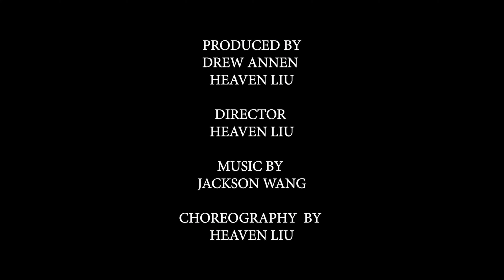Jackson Wang & Galantis - Pretty Please. Dance Video by Heaven Liu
Dance choreography video of the song "Pretty Please" by Jackson Wang, Galantis.

Director: Heaven Liu
Choreography by Heaven Liu ( Original Music Video Choreography by Anthony Lee)
Produced by Heaven Liu, Drew Annen
Dancer: Heaven Liu
Director of Photography: Philip Johnson
Steadicam Operator: Philip Johnson
Camera Assistant: Drew Annen
Art Director: Heaven Liu
Colorist: Drew Annen

Follo Heaven Liu

Song                Pretty Please
Artist               Jackson Wang, Galantis
Album             Pretty Please